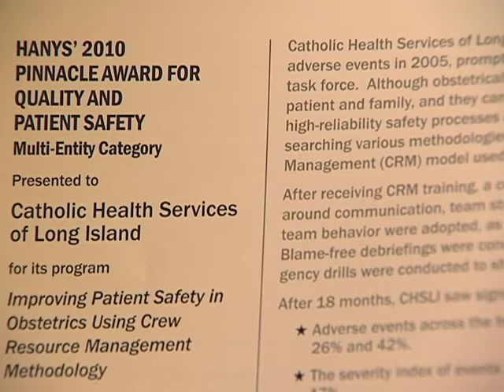Pinnacle Award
YouTube upload